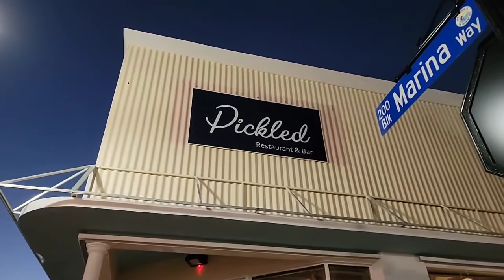Brand New Restaurant in Downtown Fort Pierce!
Owners Chef Jason Alfonso and his wife Hallie Alfonso have opened their latest concept called Pickled Restaurant & Bar in downtown Fort Pierce!